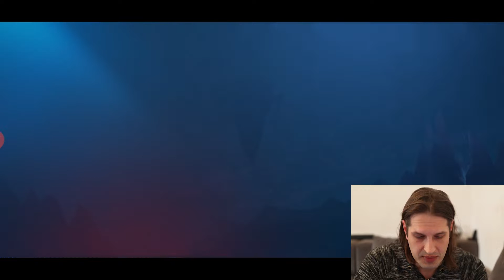Als Cheater bezeichnet!! | Mobile Legends Gameplay Deutsch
Ich habe heute ein mega Match gespielt wurde allerdings dadurch als Cheater bezeichnet. Ich hoffe euch gefallen die Video lasst doch ein Like da wenn es so ist.

Ihr wollte mit mir zusammen spielen dann joint der Community von GameTester EXPA